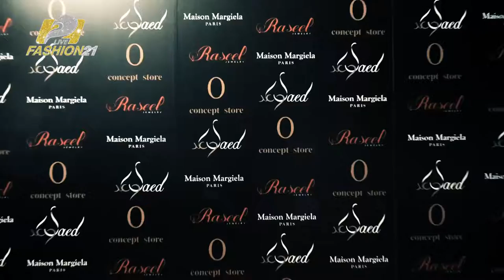Dubai I Glamorous Designers Launching Event by O Concept Dubai 2016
O-Concept Store is one of Dubai’s most unique fashion destinations and the brainchild of Emarati Entrepreneur Omar Bin Khediya. The concept combines fashion and art and attracts young and passionate Designers and Artists from all over the world. You can find everything from accessories, shoes to tops and dresses in addition to unique pieces of furniture and paintings.